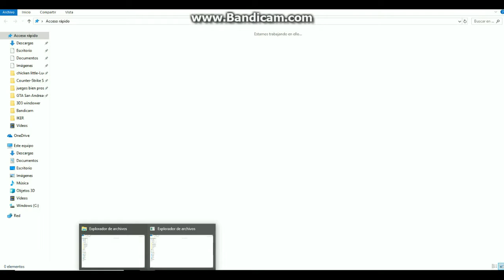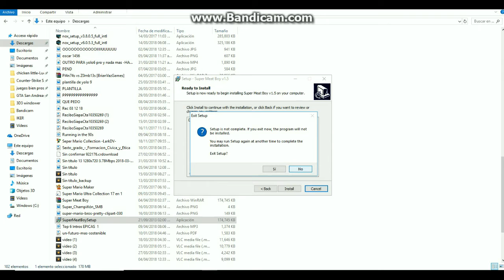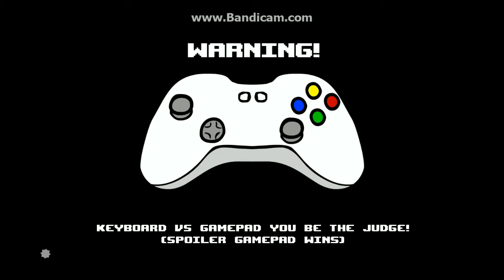DESCARGAR SuperMeatBoy PARA PC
ABREME